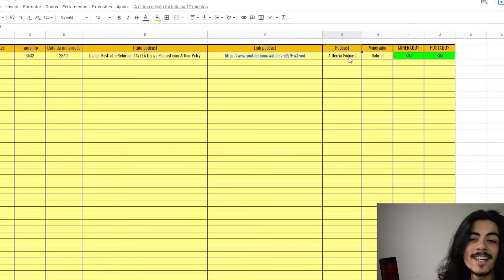PETER JORDAN VAI FICAR CEGO E REVELA SUA DOENÇA | PodCortes Cast [OFICIAL]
Veja os Principais e Melhores Momentos dos convidados em Podcasts mais Relevantes em geral.

Link do VIDEO ORIGINAL dando assim o crédito e o acesso aos criadores:
PETER JORDAN - Mais Que 8 Minutos #169